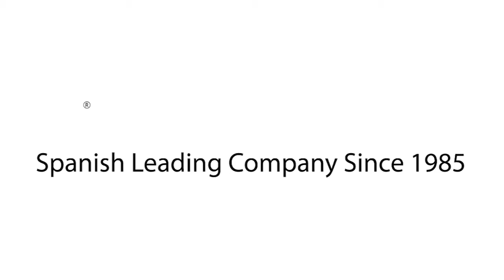Äldre fotgängare Pórtico